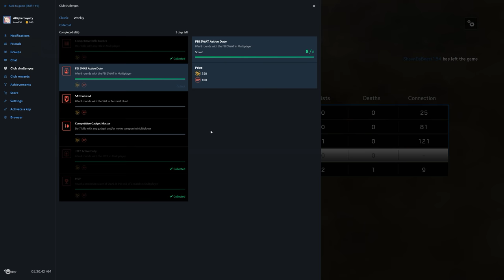Rainbow Six Siege + Part 1930 + Terrorist Hunt Warmup + Operation Chimera pcgaming crew